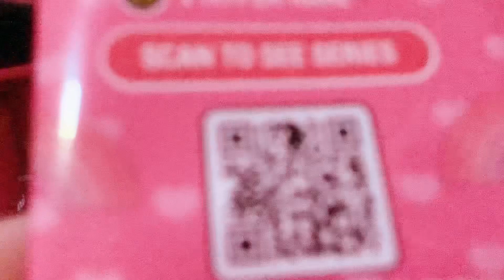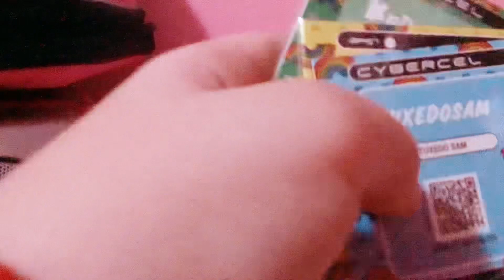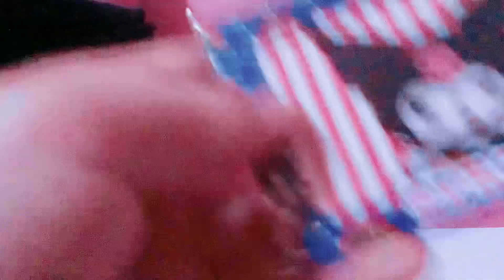i LOVE sanrio